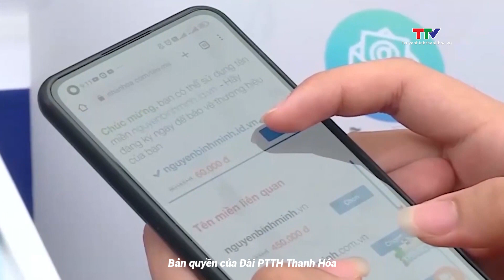Phổ cập tên miền quốc gia ".vn" thúc đẩy kinh tế số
Theo thống kê của Trung tâm Internet Việt Nam, sau 30 năm phát triển, Việt Nam đã có hơn 610.000 tên miền ".vn", đứng thứ 2 khu vực Asean, thứ 10 châu Á - Thái Bình Dương và đứng thứ 40 trên thế giới. Tuy nhiên, tỷ lệ doanh nghiệp đăng ký sử dụng tên miền ".vn" ở nước ta mới đạt khoảng 25%, trong khi tỷ lệ này ở các nước phát triển là hơn 70%.